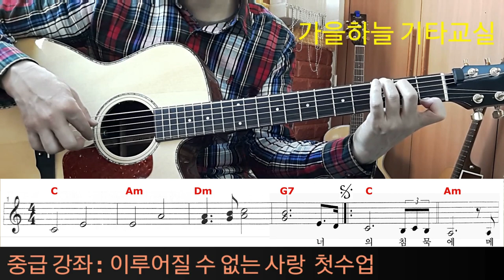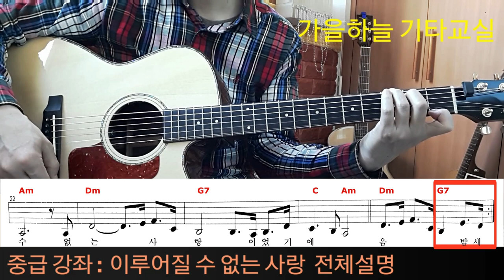(중급31강) 이루어질수없는사랑 첫수업, 전체설명 / 가을하늘 기타교실